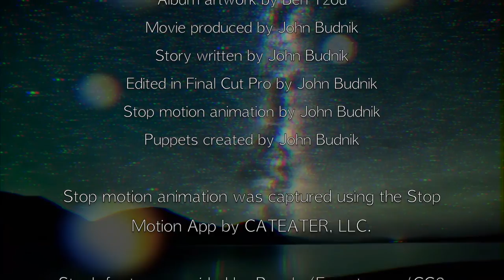John Budnik Band - Parasites, Dear Aliens (Official Music Video) [EXPLICIT]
**EXPLICIT - THIS SONG HAS ONE 'F' WORD IN IT - EXPLICIT**

Budheads!

I spent weeks and weeks animating this music video for my new single 'Parasites, Dear Aliens' that officially released today! It was a tough job, but I'm so happy now that I can share with you another installment of my art.

I'm not sure what there is to say about this song and music video...It's my 2020 brain dump. It's my worry for humans. It's my hope that everything is going to be alright. It's my wonderment of the heavens.

Thanks to Colleen for cheering me on during this project. I'm so glad she appreciates the art of stop motion. I was little worried what she would think of me playing with clay puppets in my garage for 3 weeks. Also, thanks to Ben for his moral support and doing an awesome job on the cover art for this single.

Take care, Budheads!

JB
Lyrics:

This is just a simple plea to the aliens,
please don't annihilate me,
we are but simple creatures in the grand scheme of things,
in the universe you see,
we have yet to evolve our species,
we are parasites of this world,

Some of us are ready to hitch a ride on your mothership,
cruise the stars and the galaxy,
but any progress we make is about killing each other,
our leaders say don't blame me,
we're not done giving our disease,

I believe in our scientists,
beyond borders and politics,
they're finding truths that will let us go far and beyond,
but then the nuclear war will fuck it up,
oh dear aliens, I beg of thee,